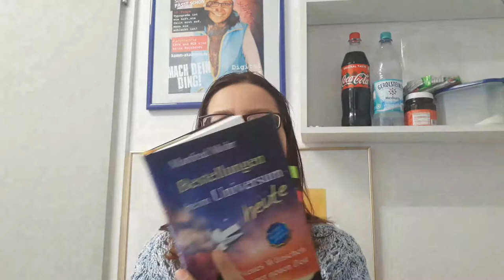Bestellung beim Universum heute - Manfred Mohr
Ihr möchtet mir zum Geburtstag am 24.11 eine kleine Freude machen, dann spendet

Ihr möchtet in eine tolle Facebook Gruppe, wo es um Wünsche geht, dann kommt hier her

gibt es mehr über Manfred Mohr und seinen Büchern, wie auch seine Arbeit.

Das Buch

Herzliche Grüße
eure
ANJA

Postfach:
Anja Herbig
Postfach 1218
59355 Werne